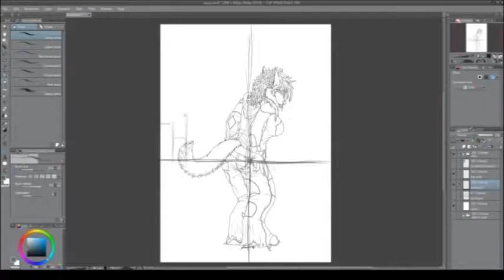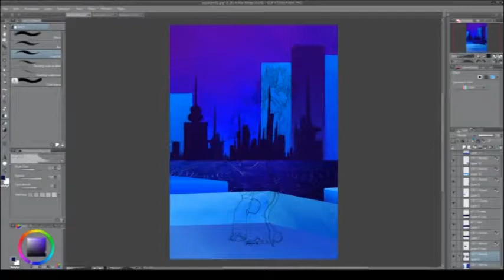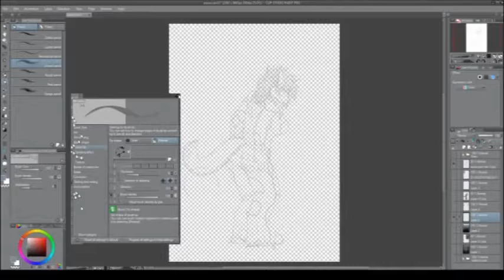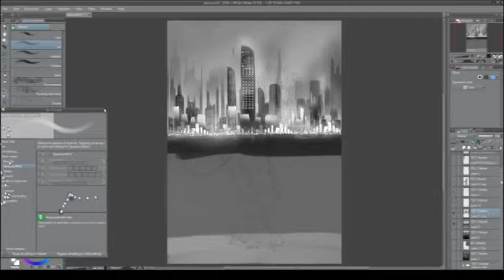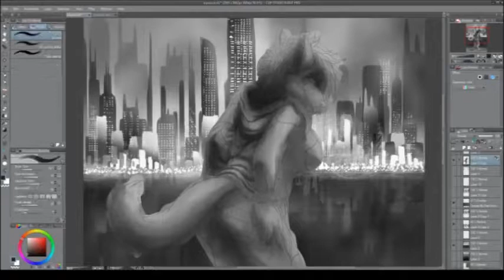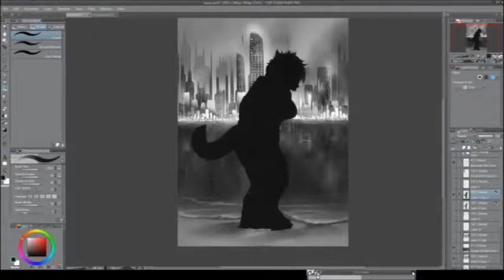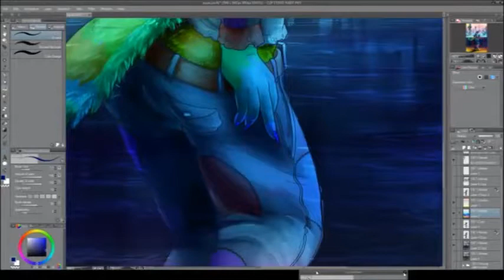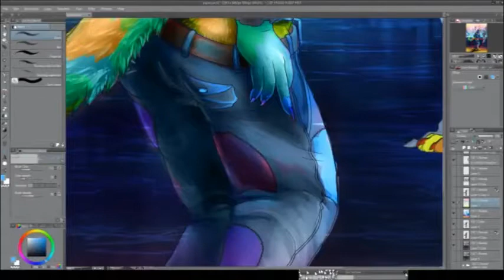Aquacyan Speedpaint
Clip Studio 5

OSB Studio

Took about eight hours to color and I scrunched the video down to 32x the original speed.

This is a collaboration with Stryder, whose information I will have to get and add later.

Commission for a friend, this is his character Aquacyan.